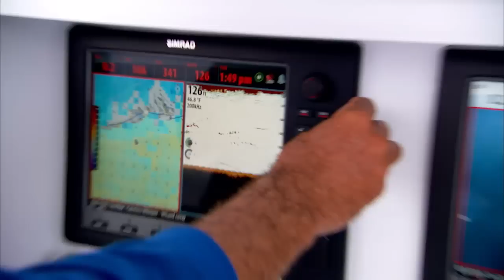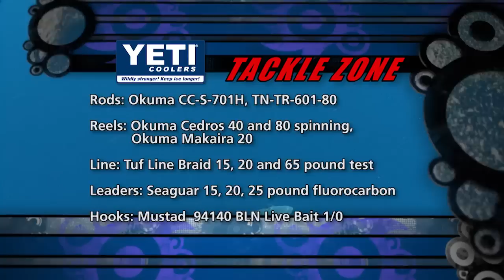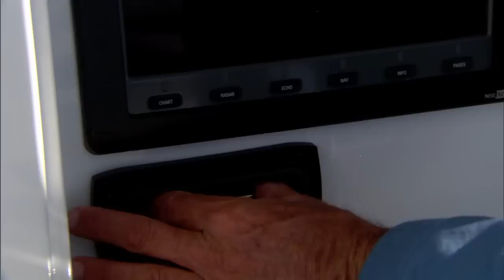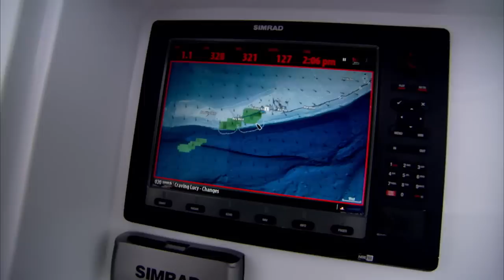WAHOO WISDOM | Into The Blue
Video Description.
Captain Scott Walker and Captain Steve Rodger go off the coast of Key West in the Florida Keys to fish for Wahoo, but end up getting a mixed bag of Wahoo, Kingfish and Bonito.

2011 S3:E7